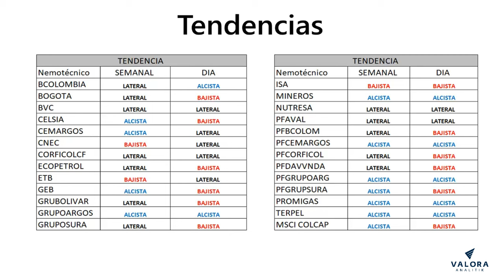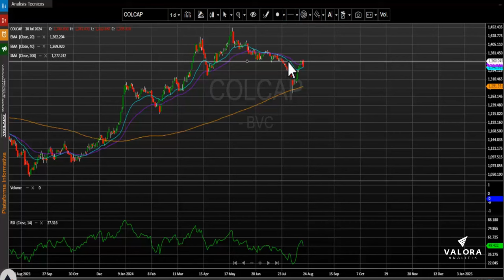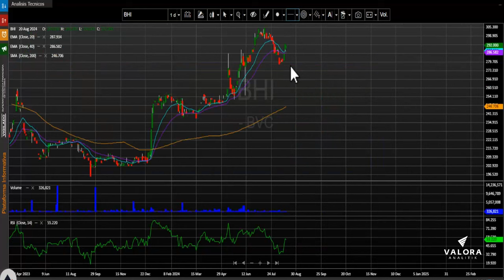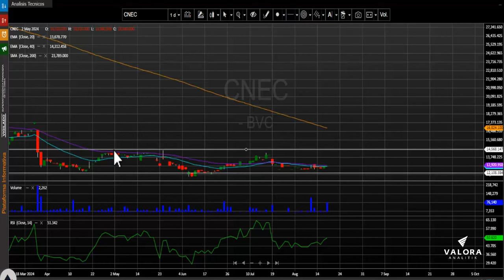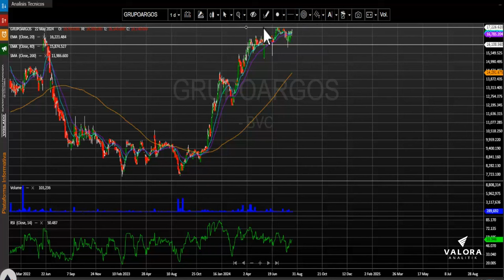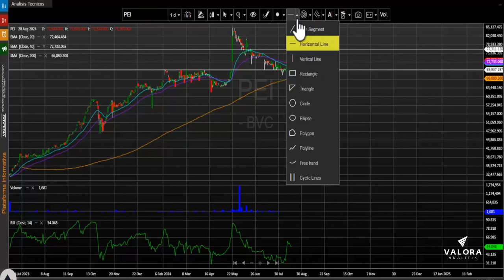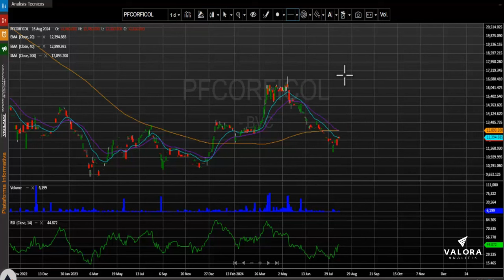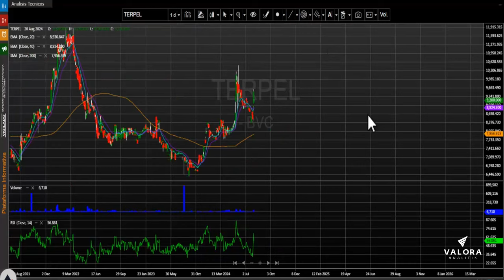PF Bancolombia afectada por recomendaciones de Goldman Sachs: agosto 21, 2024